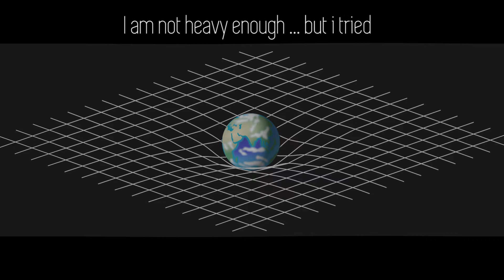Stephen Hawking's scientific contributions and science heritage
Stephan Hawking was one of the most influential scientists of our time. He contributed a lot through his public outreach but also his scientific discoveries. This video gives an idea about his two most important contributions to the scientific community. Stephen Hawking died on he 14th of March but his scientific heritage will live forever.